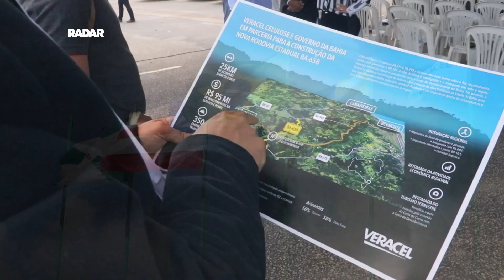Veracel comemora travessia do primeiro caminhão na nova ponte da BA-658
transporte de madeira até a fábrica da empresa pela nova ponte sobre o Rio Jequitinhonha. As imagens mostram um caminhão bitrem, carregado com toras de madeira, transitando lentamente pela nova estrutura.  A estrutura é parte da rodovia BA-658, ambas construídas pela Veracel em parceria com o Governo do Estado. O investimento foi superior a R$ 100 milhões. A ponte foi liberada nesta fase de testes apenas para o trânsito operacional de caminhões que transportam madeira para a fábrica da Veracel, já que ainda há trechos da BA-658 em obras. A previsão é de que a obra seja inaugurada no primeiro semestre deste ano.

Saiba mais em nosso site, RadarNews. Acesse